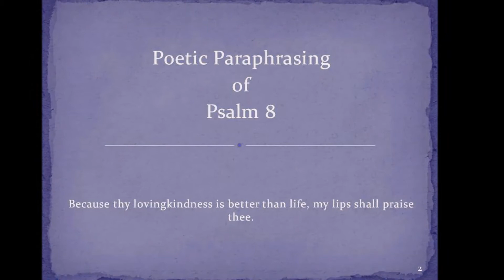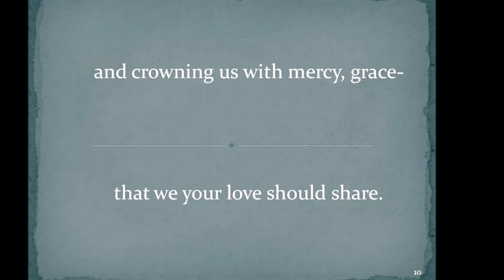How Great Thou Art/ Psalm 8